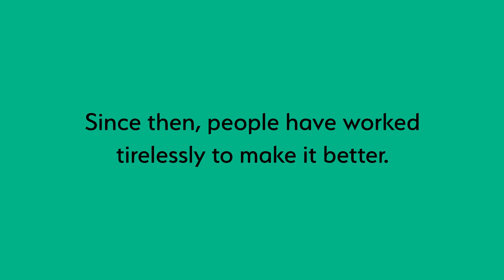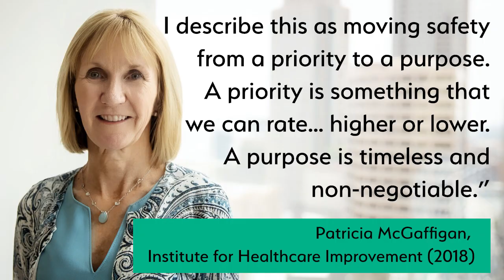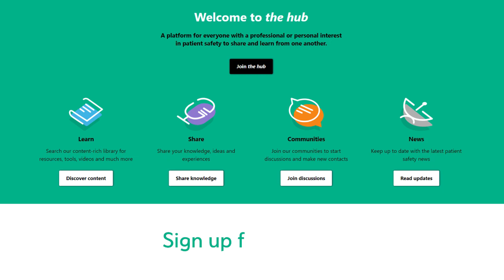World Patient Safety Day - Patient safety is a purpose of health and social care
One of three videos we launched to mark the first World Patient Safety Day, 17 September 2019.

Why not learn more by downloading A Blueprint for Action via our website?